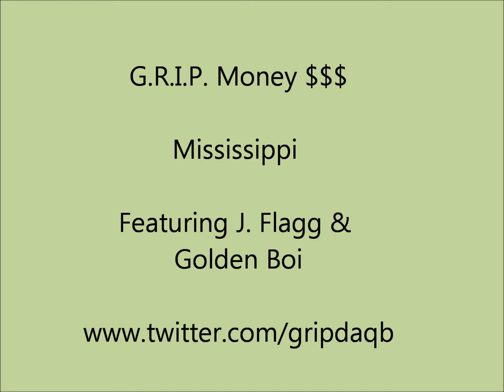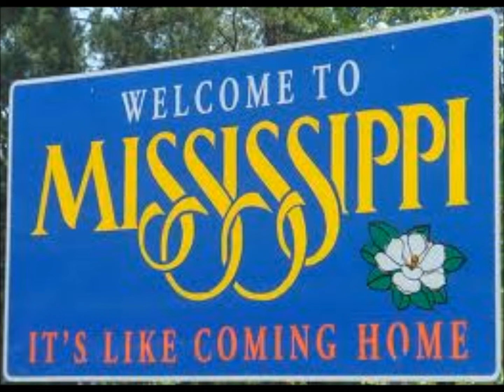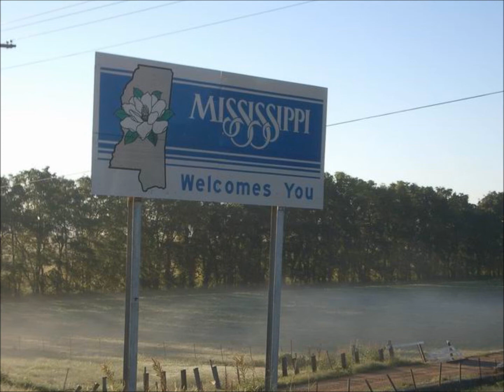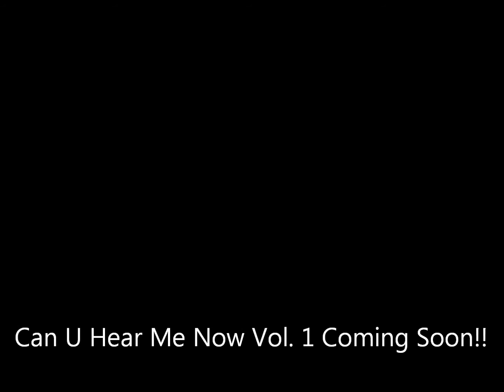G.R.I.P. Money $$$-Mississippi feat. J. Flagg & Golden Boi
Track 5 From the Mixtape/Street Album entitled Can You Hear Me Now

Be on The Look Out for the RespectMyCampaign Mixtape and dont forget Can U Hear Me Now Vol. 2 Street Album is also coming soon!